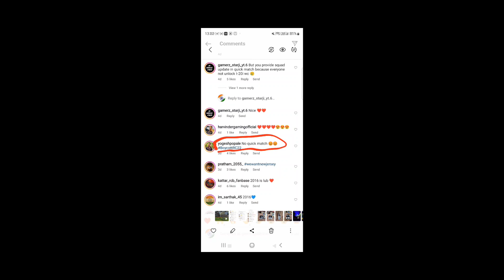Rc 22 real jersey coming soon in quick match||real squad in quick match||rc 22 official proof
🔻Queries Solved🔻
rc22
how to level up in rc22
how to level up in rc22 in one night
level up trick in rc22
how to level up fast in rc22
level up new trick in rc22
how to 100 level up rc22
how to unlock rcpl auction in rc22
how to unlock rcpl in rc22
how to unlock all tornament free in rc22
how to unlock t20 World cup in rc22
how to unlock asia cup in rc22
Real cricket 22 level up trick